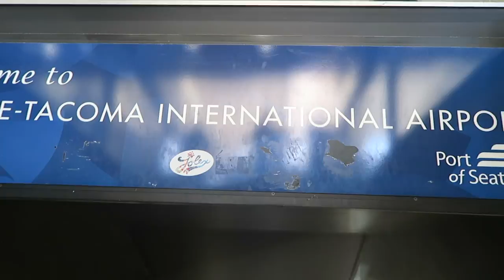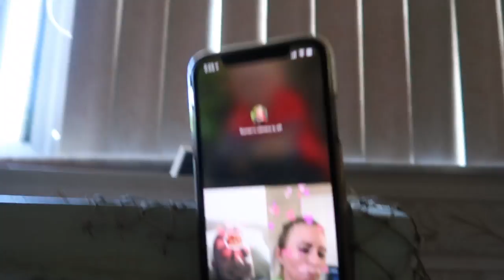I REALLY MISS HIM!!!